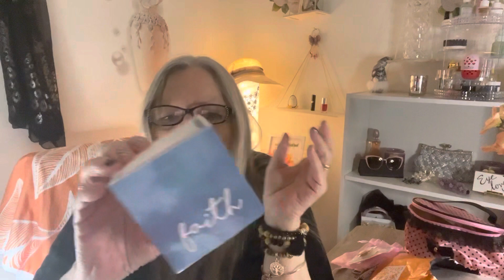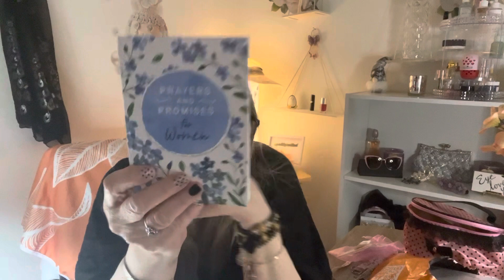The believers box, June 2023 ￼